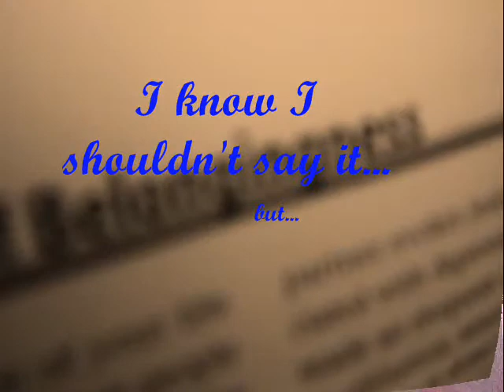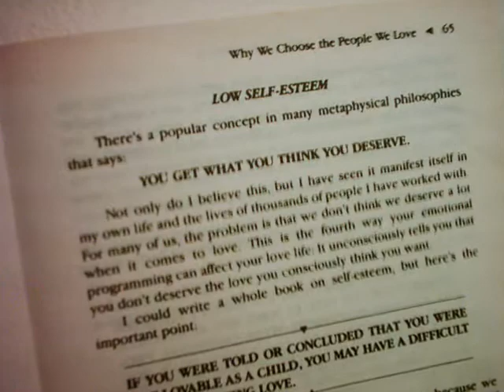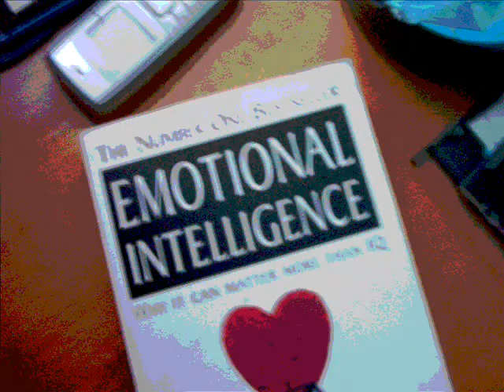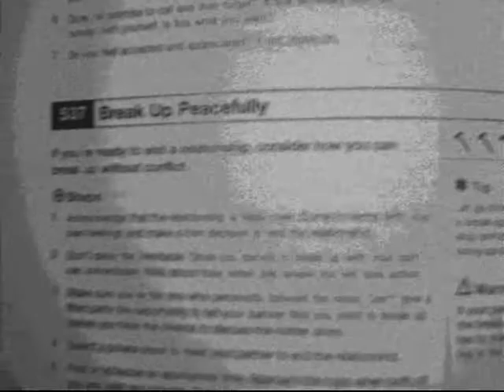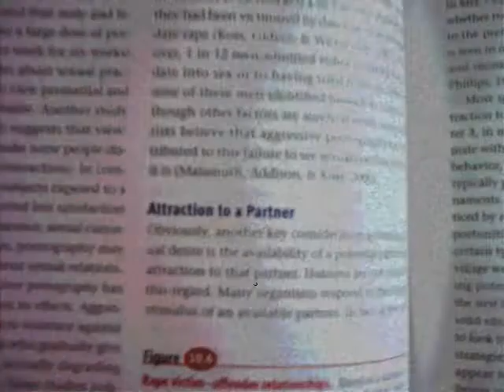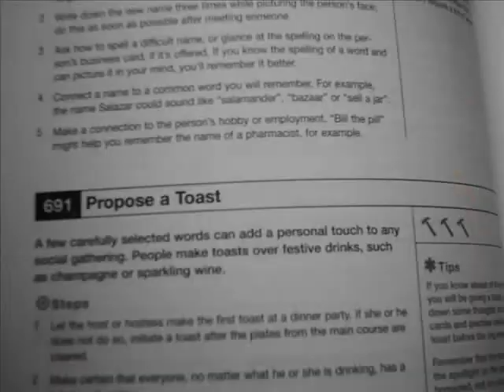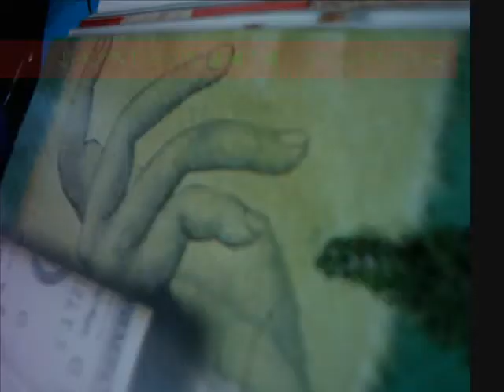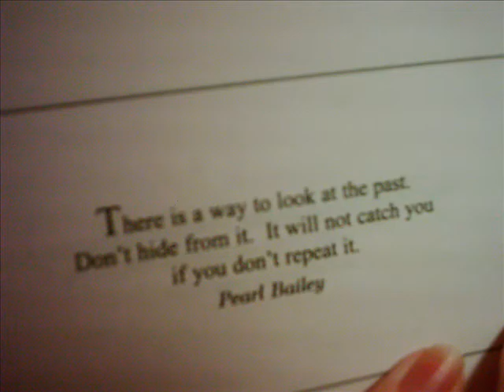7. I Miss You (Mr Lesson) - Kel Honeycombe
7th song off 'Message Decoding'. 1st half of song is before the break up, the last half is after...